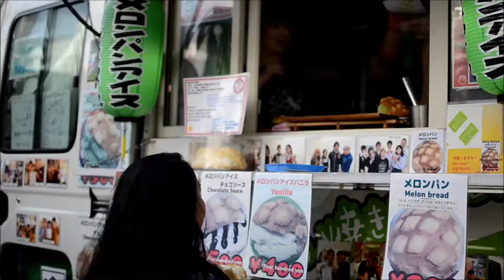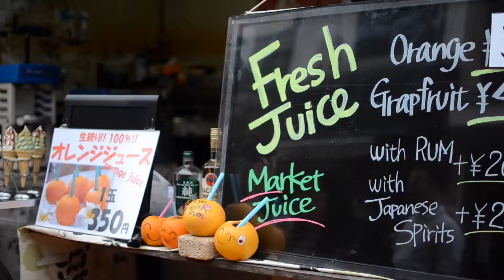Exploring Kyoto shrines on foot !| Japan vlog #6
We spent a very peaceful day in Kyoto visiting a bunch of temples. They're all different from one another. I highly recommend this full day itinerary I found online. It's a very peaceful walk, especially on Philosopher's Path!